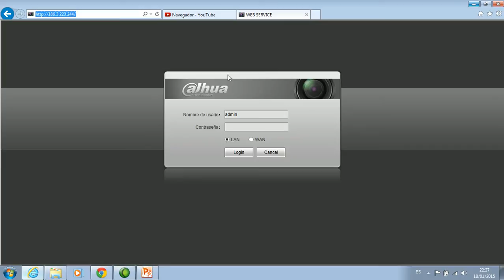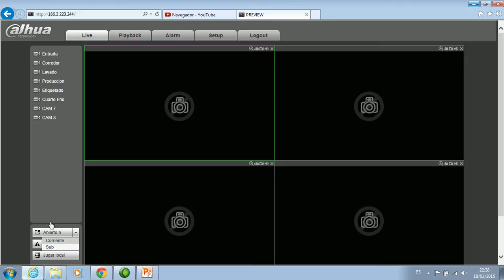01 Web Service Dahua - Zoom, Captura video e imagen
Como ver las cámaras de seguridad, desde el navegador, utilizando una ip publica, en este video, mostramos como realizar las operaciones b{asicas, zoom digital, captura de video e imagen.

Camaras de seguridad, vendemos, instalamos y configuramos en su celular, table etc, en todo el ecuador, 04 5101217